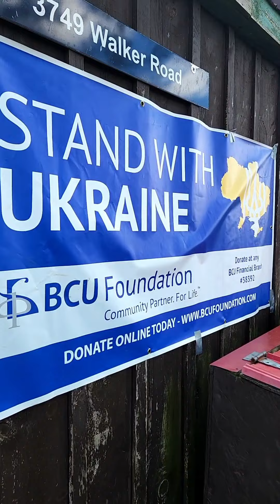𝗨𝗸𝗿𝗮𝗶𝗻𝗲 𝗙𝘂𝗻𝗱𝗿𝗮𝗶𝘀𝗲𝗿 Niagara Sunflower Festival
Raisning Needed Funds